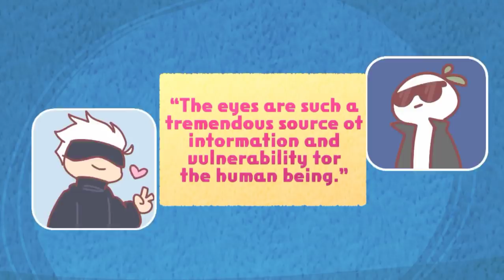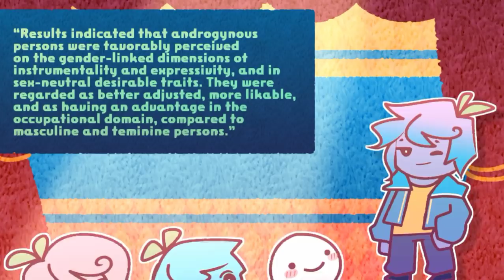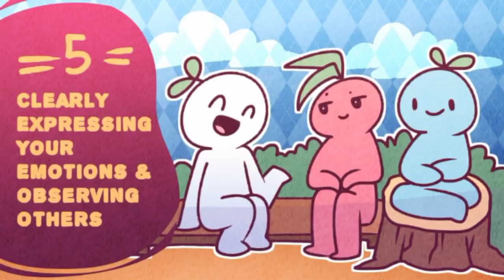7 Things That Make Others Subconsciously Attracted to You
Did you know that attraction is often subconscious? We fall or lust for someone for reasons beyond our own understandings. Most of these factors could all be in our subconscious mind. For example, someone being kind, androgynous, or even wearing sunglasses could help your level of attraction!

Writer: Michal Mitchell
Script Editor & Manager: Kelly Soong
VO: Amanda Silvera
Animator: Evelvaii
YouTube Manager: Cindy Cheong

References:
Jackson, L. A. (1983). The Perception of Androgyny and Physical Attractiveness: Two is Better than One. Personality and Social Psychology Bulletin, 9(3), 405–413.
Anders, S., Jong, R. de, Beck, C., Haynes, J.-D., &amp; Ethofer, T. (2016, April 19). A neural link between affective understanding and interpersonal attraction. PNAS.
Sulikowski, D., Burke, D., Havlíček, J., &amp; Roberts, S. C. (2015, August 7). Head Tilt and Fertility Contribute to Different Aspects of Female Facial Attractiveness. Wiley Online Library.
Sarah Crow May 31, 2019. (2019, October 8). 23 Subtle Ways to Make Yourself More Attractive. Best Life.
Staff Writer March 1. (2020, October 2). 11 Ways To Be More Attractive, According To Science. HealthyWay.
Shana Lebowitz, A. A. (2020, February 4). 12 science-backed tricks that will make you more attractive and help you make a good first impression. Business Insider.
Donvito, T. (2019, June 19). 13 Things Scientifically Proven to Make You More Attractive. Reader's Digest.
Bader, L. (2014, March 24). The Evolution of Human Sexuality. sites.psu.edu/evolutionofhumansexuality/2014/03/24/facial-symmetry-and-attractiveness/.
Zhang, Y., Kong, F., Zhong, Y., & Kou, H. (2014, July 16). Personality manipulations: Do they modulate facial attractiveness ratings? Personality and Individual Differences.